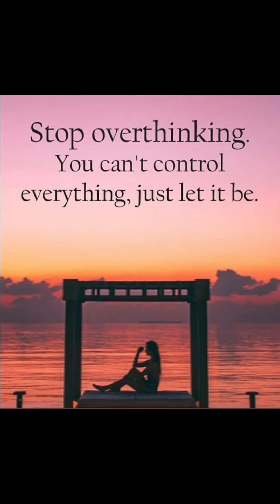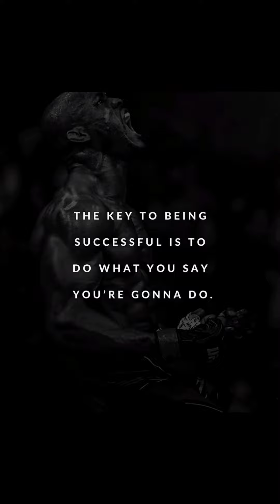💠Motivational Video with Inspirational Quotes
🔥Java Burn
Brand new Weight loss product

Trending Topics:
Famous Quotes
Motivational Video
2024 Motivational Quotes
Movie Quotes
Inspirational Quotes for students
educational Quotes
motivational pictures
Motivational speeches
Mike Tyson
Snoop Doggy dog
Eminem music
President Biden
Side Hustles 2023
fitness goals
fitness fun
WWE News
Dave Chappelle
Tom Cruise
Miles teller
Tom Hanks
Austin Butler
Stranger Things
Kevin hart
Dwayne Johnson
Sylvester Stallone
Taylor swift Quotes
Queen Elizabeth
Joe Rogan
Neffex songs
Neffex music
Hurricane updates
Hurricane tracker
DIY Projects
craft projects
Blockbuster video
Jake Paul
Jake Paul vs nate diaz boxing
success Stories
gran turismo movie
Andrew tate
Conor McGregor
Micheal Bolton
Rihanna music
Artificial intelligence
success quotes
SpaceX launch
Caleb Martin
Top Motivational Pictures
Bill gates
Princh Harry
Love Quotes
Imola
Bruce Willis
max strus
Aaron Gordon
Top Motivational quotes
LeBron James
Fubar show
Arnold Schwarzenegger
Jimmy Carter
Apple TECHNOLOGY
Apple WWDC
WWDC2023
VIRTUAL REALITY
HALEY
Binance
Mac Pro
MacBook Air
Pence
Bob iger
Google Glass
Tim Cook
Stanford
Ready player one
Lincoln lawyer
Jimmy Carter
Quantum AI
Youtube tv
Hogan
Michael Keaton
Warriors
Dana White
Breaking news
World news
Local news
Nba highlights
Lonzo ball
Denver weather
Red Rocks
Jeremy renner
Jalen Hood-schifina
Cam Whitmore
Elon Musk
James Cameron
Jon ham
NASCAR
Julian Sands
Supreme Court
Jimmie Johnson
Ryan Seacrest
Don lemon
Ryan Mallett
Shohei ohtana
CRYPTOCURRENCY
Learning crypto
Affirmative action
Robert de niro
Wimbledon
Allison mack
Threads
Rudy farias
Keke palmer
George Michael
Instagram threads
Jimmy butler
threads
Taylor swift
Britney Spears
Madonna
Bob Marley
Tom Holland
Ryan gosling
Pat Fitzgerald
Jamie fox
Toby Keith
XRP
Matthew perry
Donald trump
dc Comics
batman
Miami dolphins
nfl highlights
nfl news
mma news
ufc 300 news
suzanne somers
Dolly Parton
Jay z song
Superbowl commercials
Kansas city shooting 2024